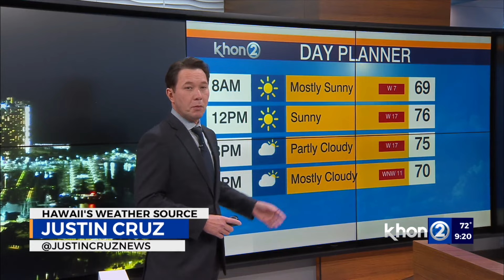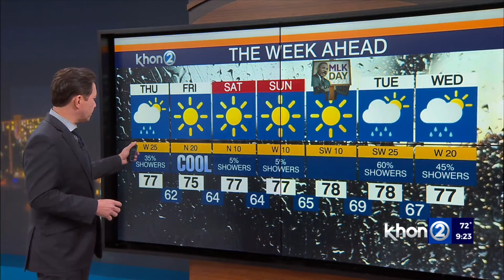Justin Cruz's Weather Report 1-10-24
The second storm front in a week set to bring showers Thursday and Friday